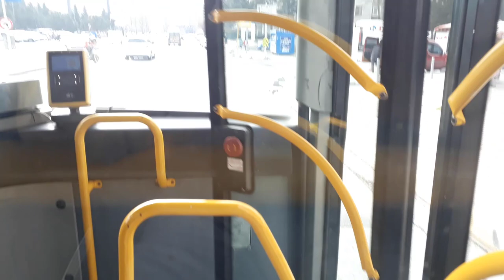122H ile Sabiha Gökçen Havalimanı - Sultanbeyli - 4. Levent Arası Otobüsle Seyahat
Doğum günümü kutlayan ve kutlamayan da dahil herkese çok teşekkürler. İyi ki varsınız! 🥰❤️

Çekim Günü & Sefer Saati : 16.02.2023 & 14.35
Kapı No : O-4015
00:00 4. Levent
00:06 Sabiha Gökçen Havalimanı
01:42 Sabiha Gökçen Nizamiye
02:26 Teknopark İstanbul
03:04 Teknopark Bulvarı
03:51 Havaalanı Kavşağı
04:42 Kurtköy Semt Polikliniği
08:23 Millet Caddesi
08:48 Akkaya Sokak
10:06 Bakü Caddesi
10:28 Sağlam Sitesi
11:02 Alp Sitesi
11:48 Hakiş Caddesi
12:30 Birlik Sitesi
12:58 Yücelen Sitesi
13:41 Atacan Akgül Sitesi
14:54 Engin Sitesi
15:15 Mustafa Akyol Sokak
16:06 Cumhuriyet Sitesi
19:03 Erdem Sokak
19:48 Reyhan Caddesi
20:20 Yenişehir İtfaiye
22:29 Bulvar Girişi
23:04 Eşref Bitlis Bulvarı
23:36 Sultanbeyli Peronlar
23:55 İSKİ Tesisleri
24:34 Şehit Hikmet Efendi Caddesi
24:57 Kasem Sokak
25:30 Trabzon Caddesi - Şehit Polis Hacı Duman
26:14 Antalya Caddesi
26:52 Ahmet İskender Kuran Kursu
27:49 Beşyol
28:57 Abdulkadir Udeh Caddesi
29:58 Perşembe Pazarı
31:28 Gölet Girişi
32:16 Gölet
33:07 Fatih Mahallesi
34:19 Mehmet Akif Mahallesi
35:34 Ziya-Ül Hak Caddesi
39:26 Sultançeşme
39:54 Sultanbeyli Merkez
41:11 Çiftlik
42:14 Fatih Sultan Mehmet Mezarlığı
46:13 Dumlupınar
47:13 Hasanpaşa
49:02 Şehit Selim Topal
50:22 Bakkal
51:11 Sardunya Evleri
52:04 Osmangazi Sapağı
53:16 Samandıra
54:30 Samandıra Mesleki Ve Teknik Anadolu Lisesi
55:01 Samandıra Kız Anadolu İmam Hatip Lisesi
56:36 Sancaktepe Emniyet
57:16 Babürşah Caddesi
57:36 Altınordu Caddesi
58:02 Kuğu Sokak
58:51 Prof. Dr. Feriha Öz Hastanesi
01:00:21 60. Yıl Sarıgazi Ortaokulu
01:03:28 Sarıgazi Merkez
01:05:30 Eski Ankara Caddesi
01:06:54 Meclis Mahallesi
01:07:48 Gülbahçe Sokak
01:09:49 Çamlık
01:12:13 Madenler
01:13:49 Plazalar
01:14:41 Serindere
01:15:06 Çekmeköy Belediye Sapağı
01:15:48 Huzur Mahallesi
01:17:05 Şile Yolu
01:26:04 Kavacık Köprüsü
01:33:26 4. Levent